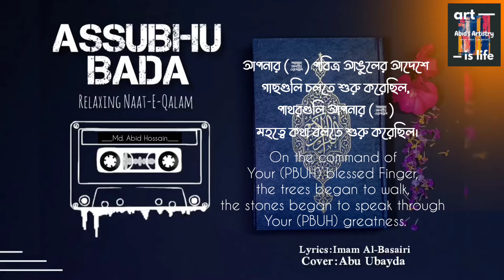Assubuhu Bada | Allahu Allahu Allah Allah | Abu Ubayda | Bangla+Eng Translation | Abid's Artistry